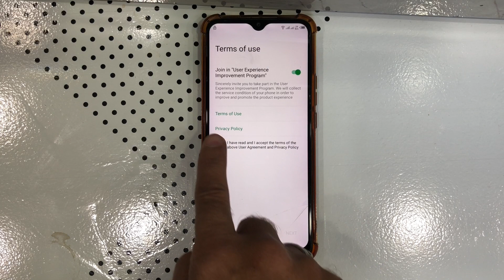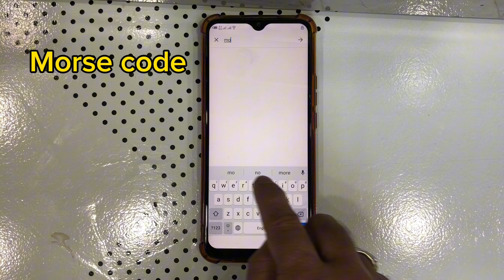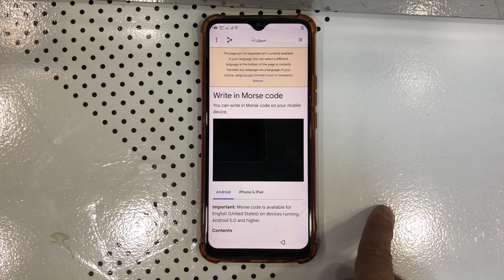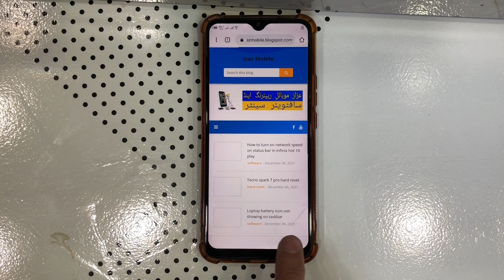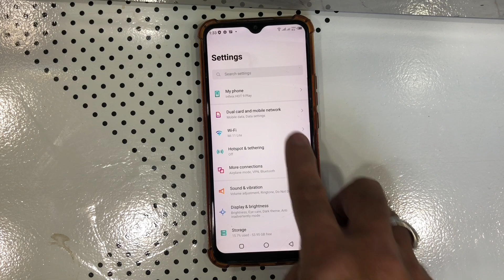Infinix hot 9 play frp bypass without pc |New solution | x680 google account bypass 100%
New solution infinix x680c x680b google account bypass 1000%

Hi friends,
in this video I am going to show you how to bypass google account of infinix hot 9 play,this video is for educational purpose.If you like this video please subscribe to my channel,thanks

infinix hot 9 Play Frp unlock
infinix hot 9 Play Google account bypass
infinix hot 9 Play Frp Lock remove
infinix hot 9 Play Frp Bypass Without Pc,infinix x680 Google account bypass without pc,Infinix frp bypass Waqas Mobile,infinix x680b frp Bypass,Infinix x680 frp unlock without pc,infinix hot 9 Play Frp Bypass